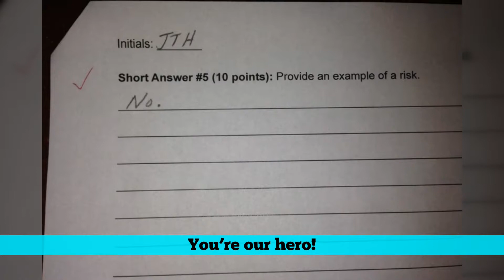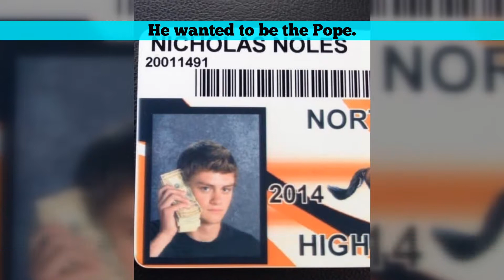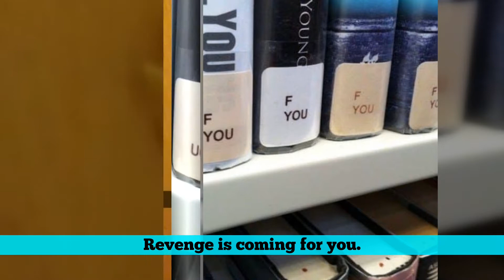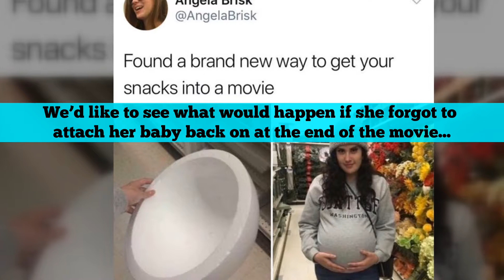18 People Who Live Life by Their Own Rules | Random 5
In general, human beings are proud of being “normal” and having common sense. Yet there are individuals who don’t care about the accepted rules. Instead, they go out in pajamas, prank their friends in the most insane ways possible, and totally ignore public opinion. Are they genius or just plain crazy? Take a look to decide for yourself!
Random 5 has collected 18 daring rule-breakers to make your day a little better. Don’t miss our hilarious bonus in the end — trust us, it’s worth the wait!